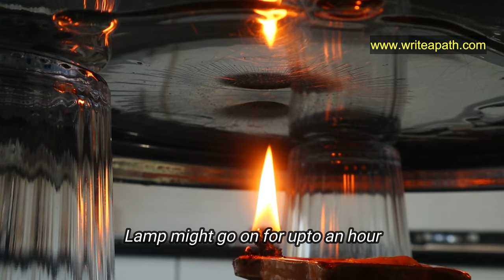DIY (கண்மை) Kajal at Home/ EYE LINER - Smudge Free, Waterproof/ 100% NATURAL HOMEMADE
I love making my own natural eye liner. This DIY Kajal is made using 100% natural ingredients. This is a smudge free, waterproof, long lasting and dark black eye liner. It gives you the blackest of black traditional kajal. Homemade kajal is the best to give you the finishing touch to your make up.